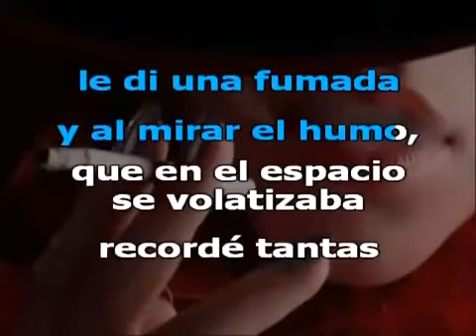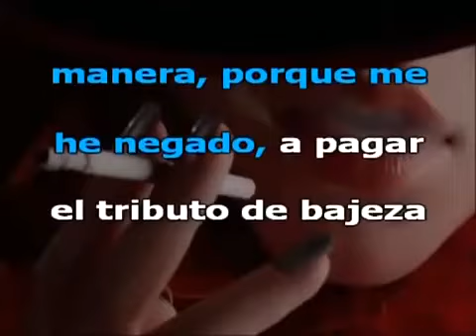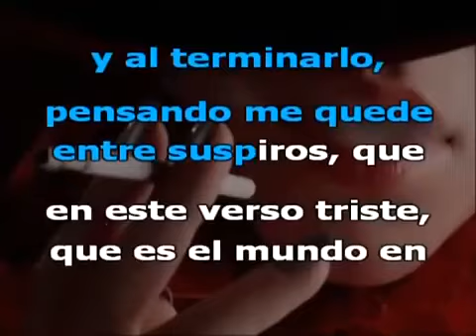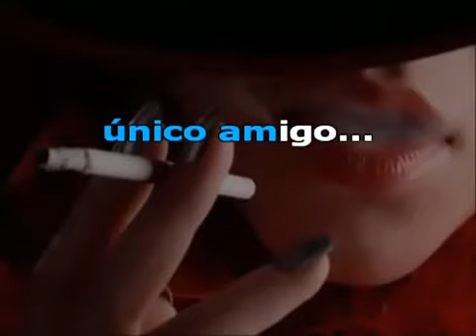Karaoke: El Cigarrillo / Ana Gabriel